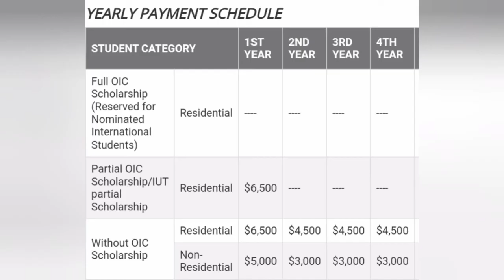"IUT" Undergraduate total cost.(for host)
IUT